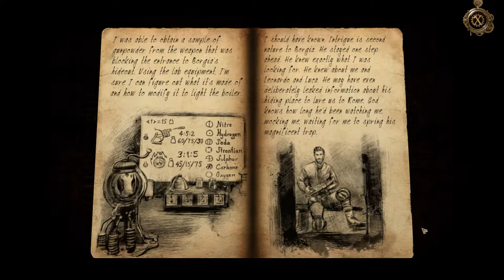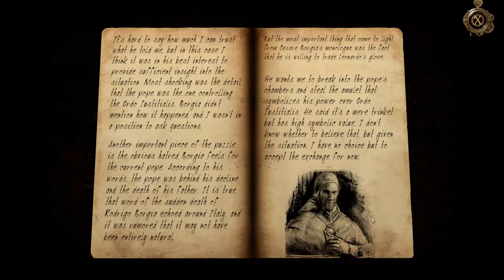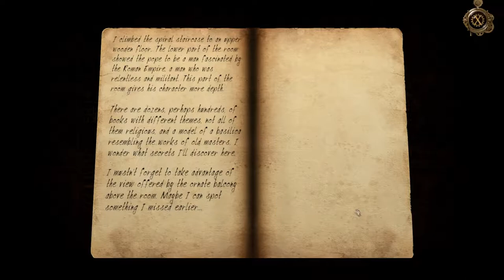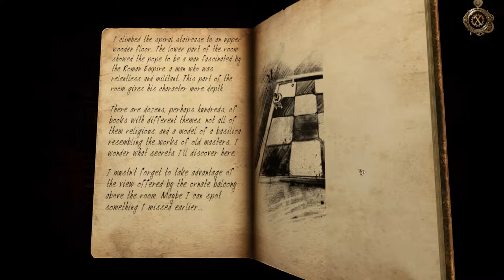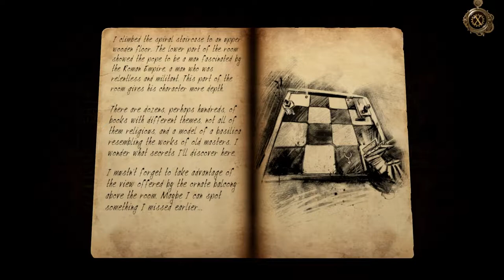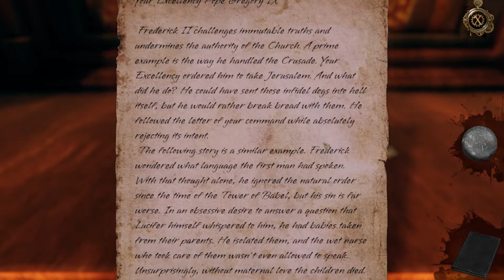Pope's Chambers | The House of Da Vinci 3 | Episode 6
The grand finale to The House of Da Vinci trilogy is here! Solve numerous new puzzles and mind benders and explore new mystifying locations of ravishing beauty.

The grand finale to The House of Da Vinci trilogy is here! Solve numerous new puzzles and mind benders and explore new mystifying locations of ravishing beauty. Use your wits and observational skills to escape rooms and solve the mysterious story behind one of the world’s most prolific inventors in history.

With sharp wits and an open mind, you will prevail.
THE STORY
The time has finally come: become Giacomo one last time and join Leonardo da Vinci, the master of both art and science, as his friend and apprentice. Explore more of the Renaissance world full of puzzles, discover secret messages, and reveal mechanical wonders. Unravel conspiracies involving the most powerful people in Italy – and travel not only through space but time as well. Meet friends and rivals both old and new. Become the focus of a plan that might change history forever.
KEY FEATURES
NEW ADVENTURE, NEW PUZZLES
Enjoy original new puzzles, and examine concealed objects and mechanisms to find out what makes them tick.

USE THE PAST TO YOUR ADVANTAGE
Use the mysterious Oculus Perpetua to change the past, influencing your surroundings in the present and allowing you to solve the otherwise unsolvable.

NEW AND IMPROVED INTERACTIONS
Find new ways to interact with the beautiful, handcrafted world around you. Control Giacomo's actions even more intuitively than ever before.

VARIED LOCATIONS
Explore breathtaking new locations in Italy and beyond. Search them for clues and travel both in time and space.

EPIC FINALE
Listen to fully voiced historical figures, watch epic cut scenes, and discover how the story of Giacomo concludes its final stage.